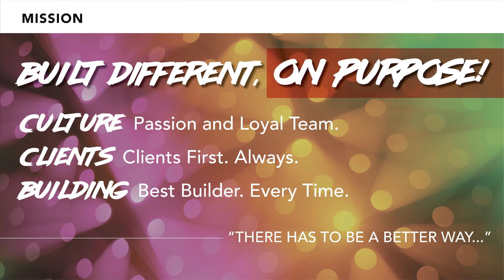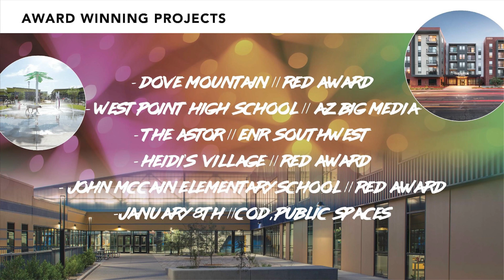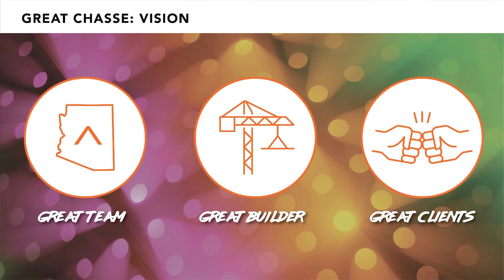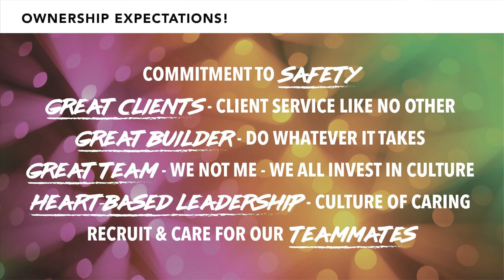Chasse Awards Presentation - Flagstaff, AZ 4-2-2022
Video Capture & Editing by Troy Morentin